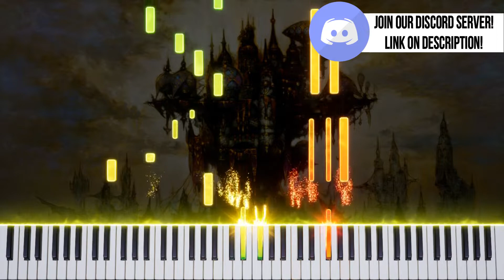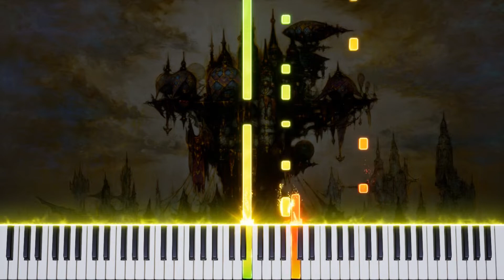FFXIV - Pain in Pleasure (Piano Synthesia) 🎹